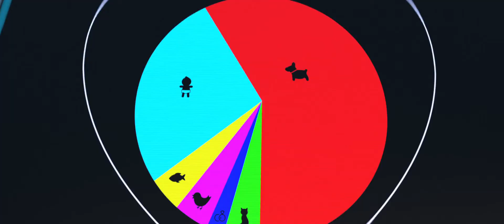The Boss Baby (2017) Trailer HD | Alec Baldwin | Steve Buscemi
The Boss Baby (2017)

A suit-wearing, briefcase-carrying baby pairs up with his 7-year old brother to stop the dastardly plot of the CEO of Puppy Co.

Director: Tom McGrath
Writers: Michael McCullers, Marla Frazee (based on the book by)
Stars: Alec Baldwin, Steve Buscemi, Jimmy Kimmel